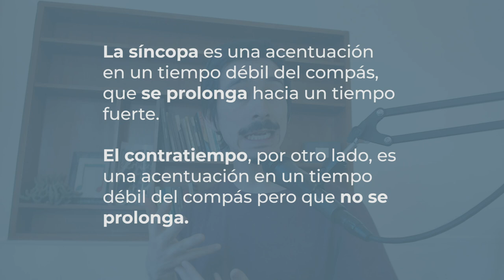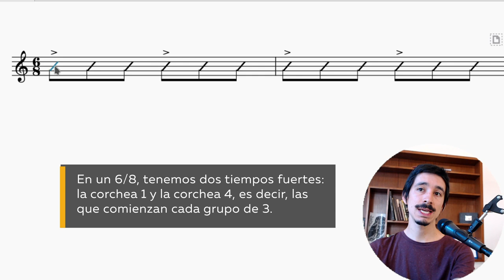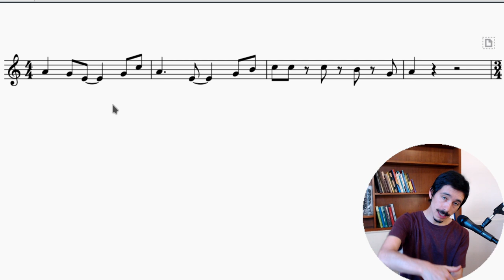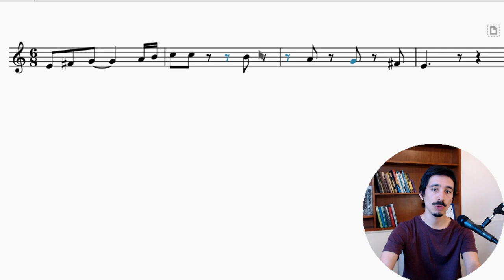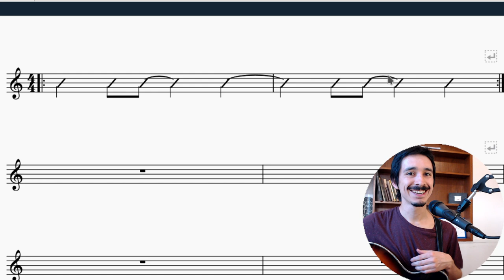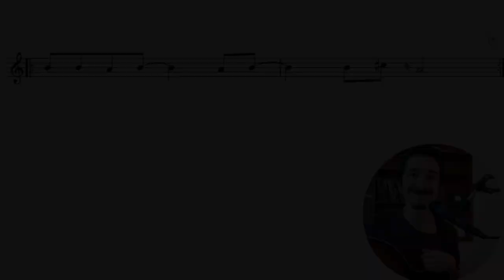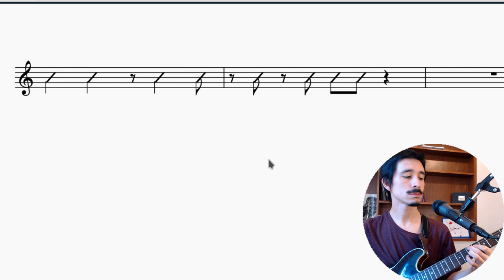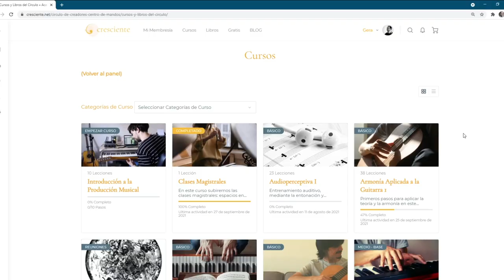La Síncopa y el Contratiempo, con Ejemplos ♬ Dale vida a tu 4/4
📢 Hoy te enseñaremos la definición de la síncopa y el contratiempo, y aprenderás a APLICARLOS dentro de tu propia música en variadas situaciones.
🧠 ¿Te interesa obtener más herramientas para tu música? 🔥 Ingresa hoy a nuestra Membresía, El Círculo de Creadores: una vía formativa completa y muy accesible para ser cada día mejor compositor o compositora

🎵 TEMARIO 🎵
00:00 Introducción
01:00 Definición de síncopa y contratiempo
02:04 Tiempos débiles y tiempos fuertes
04:36 La diferencia entre síncopa y contratiempo
09:15 ¿Cómo usar la síncopa y el contratiempo al hacer música?
09:53 Síncopa en la Base Rítmica
12:46 Contratiempo en la base rítmica
14:03 Síncopa en la melodía
15:25 Síncopa como elemento de puntuación
16:35 Cortes con síncopa y contratiempo
18:01 Conclusiones

Uno de los puntos de mejora más recurrentes que encuentro en los alumnos de Cresciente es la falta de una identidad rítmica en sus piezas. Se enfocan mucho en lo armónico, y dejan de lado el elemento motor, lo que nos hace movernos al ritmo de la música.

La síncopa es una acentuación en un tiempo débil del compás, que se prolonga hacia un tiempo fuerte.
El contratiempo, por otro lado, es una acentuación en un tiempo débil del compás pero que no se prolonga.